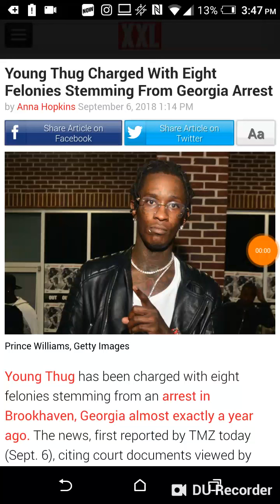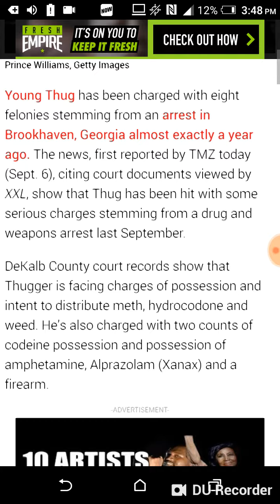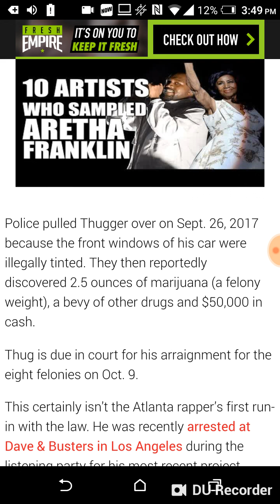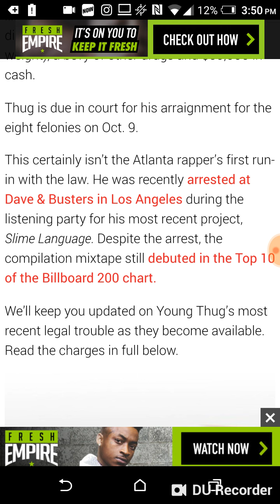Young Thug Charged With 8 Felonies For Drug And Gun Possession !